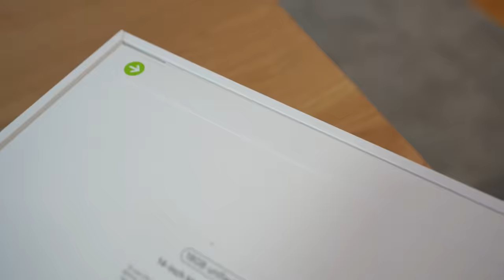SPASI JAJE I DOBIJAŠ 3000€ IZAZOV!!